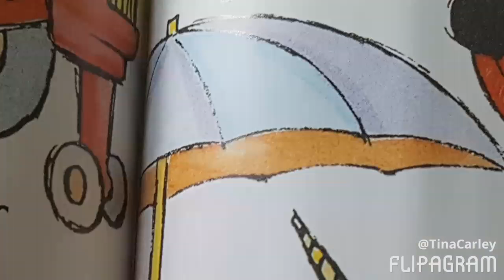ABC Clifford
Abcs are toes alligator balloon cactus dragon egg fish gorilla helicopter iris jacks kangaroo lobster marionette nutcracker octopus pirate queen rain snail Teepe umbrella volcano waves X-ray yawn zoo that's all the letters